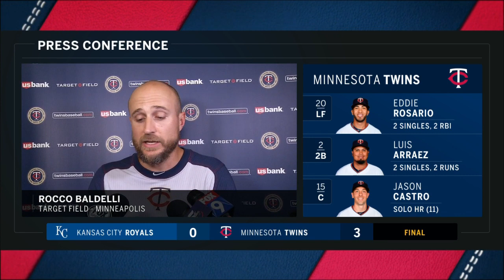Twins' Baldelli: Smeltzer to 'help us win games from here on out'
Minnesota Twins manager Rocco Baldelli says Devin Smeltzer will find a role on the pitching staff after earning his first big-league win.